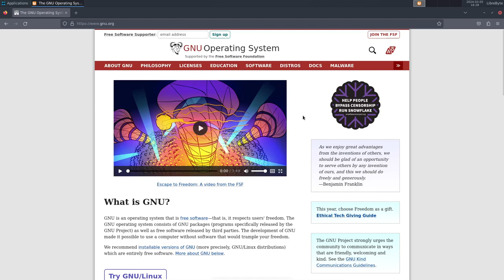Deshabilitar Pocket en Firefox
Si te molesta o no usas Pocket, te mostramos cómo puedes deshabilitarlo